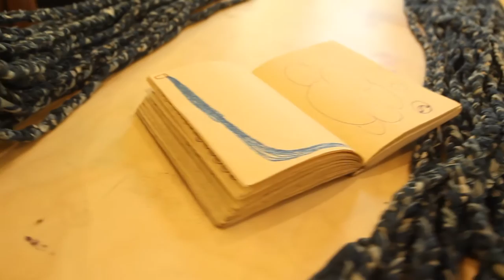Piramal Art Residency | Cycle 7 | The Blue Gold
Piramal Realty and Piramal Art Residency invited residents of Mumbai and Thane to the seventh open Studio Day of the Piramal Art Residency, in Balkum, Thane.

India's history is inextricably linked with indigo, a plant based dye, that produced a rich blue colour. The seventh cycle of the Piramal Residency focuses on indigo as a colour and pigment. Artists at the residency will engage with the cultural, historical and visual aspects of the pigment in their work. The residency coincides with the Indigo festival that will be celebrated by the Piramal Group in December.

Artists from different parts of the country, showcased their work developed during this Art Residency from 4PM to 7PM 18th Dec 2016 .

Artist in Residence:
Sreeju Radhakrishnan
Sumana Som
Aishwaryan Kumaran
Gurunathan

Venue:- Piramal Art Residency, Piramal Vaikunth, Balkum Rd, Dhokali, Thane West, Maharashtra 400608

Held at Piramal Art Residency, in Piramal Vaikunth, Piramal Realty’s 32-acre mixed-use development, the thirteenth Open Studio Day is held under the theme ‘ The Blue Gold.’